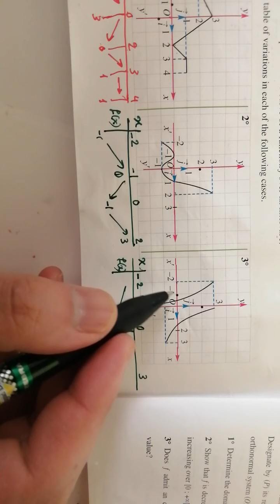Grade 10 Functions (video 11) Table of variation